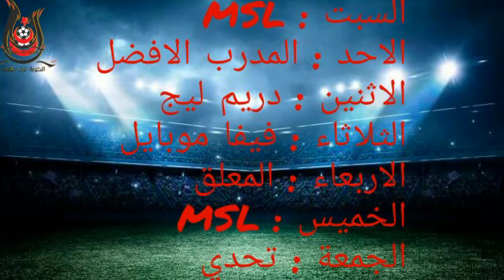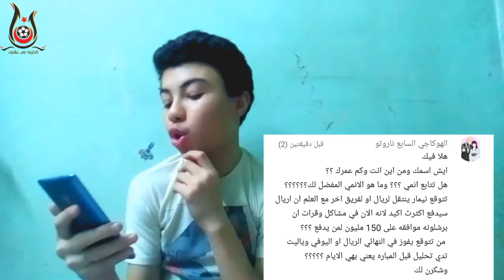اسالني #1 + جدول القناة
انستجرام : I'm on Instagram as @kahrabauwk. Install the app to follow my photos and videos.

سناب شات : أضفني على Snapchat! اسم المستخدم: mkahraba5